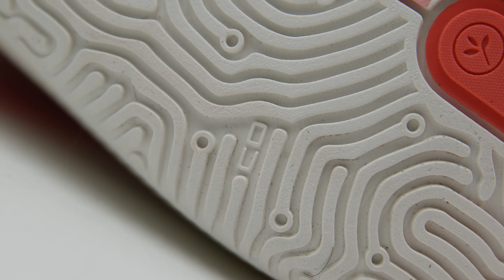361°AG3 First Impressions开箱初体验：更灵动的设计，但离顶级还是差点意思